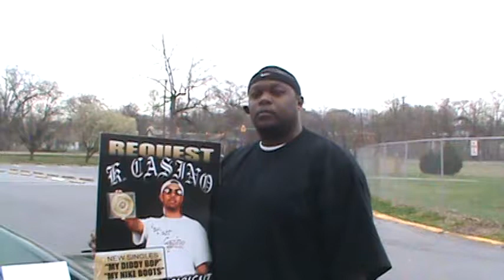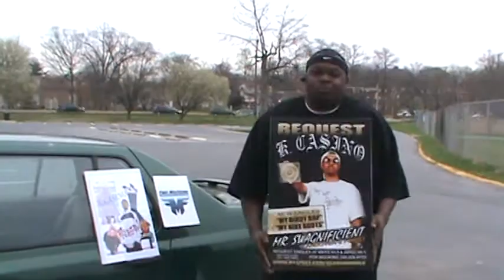K.casino-Dumb out Live